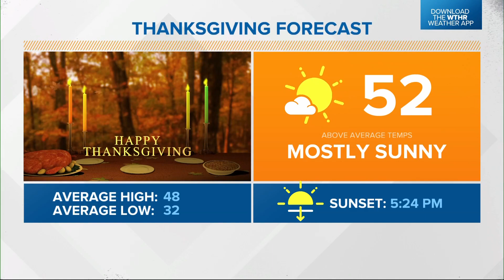Over 55 million people expected to travel for Thanksgiving in 2023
Travelers will be dealing with rough weather over the next few days in certain spots across the country.